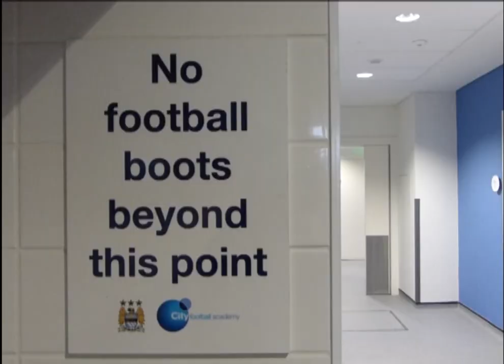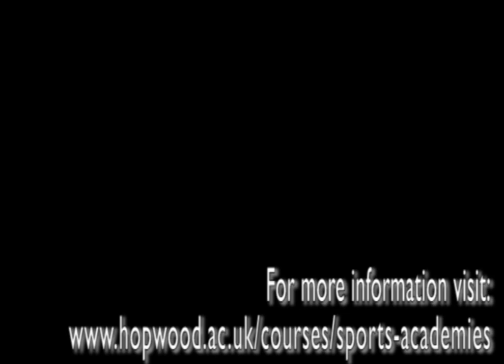Hopwood Hall/Manchester City Football Academy (Promo)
A promo video made by second year level 3 tv/film/radio students to promote Hopwood Hall Football Academy Programme with Manchester City